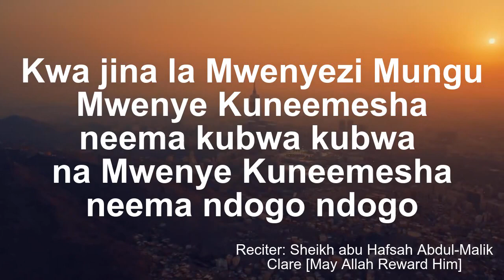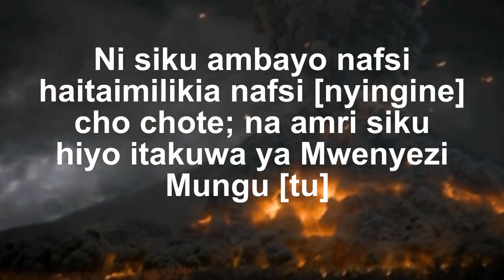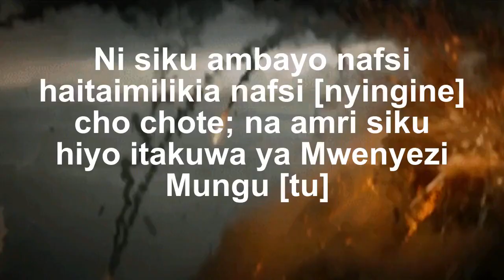SWAHILI Surah Al-Infitar (Tafsiri)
Surah Al-Infitar